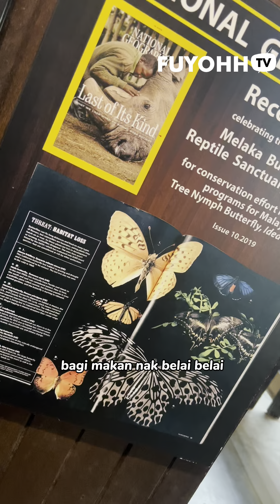FUYOHH TRIP TO TAMAN RAMA-RAMA | Taman Rama-rama & Reptilia!!!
Dari kecik lagi aku teringin nak masuk sini, dah besar baru dapat masuk. Rupanya dekat taman ni bukannya hanya ada rama-rama je tapi ada ribuan haiwan lain lagi yang bermacam-macam jenis.

💥TAMAN RAMA-RAMA & REPTILIA💥

LOKASI:
📍Jalan Tun Abdul Razak, 75450 Ayer Keroh, Melaka

WAKTU OPERASI:
9am - 5.30pm
(setiap hari)